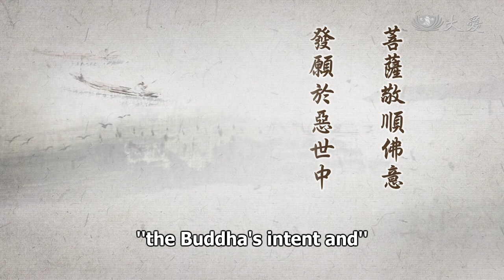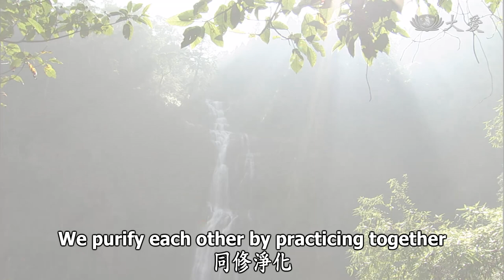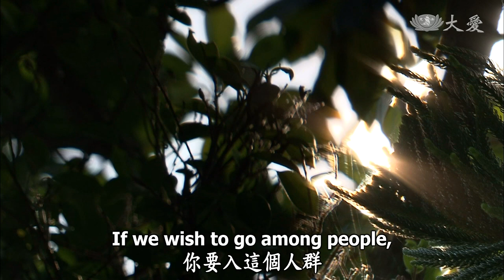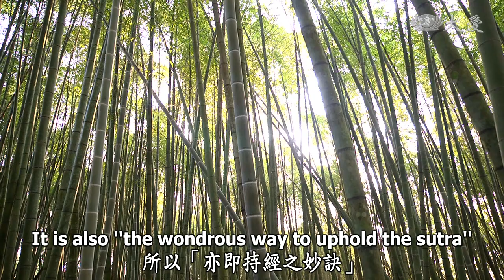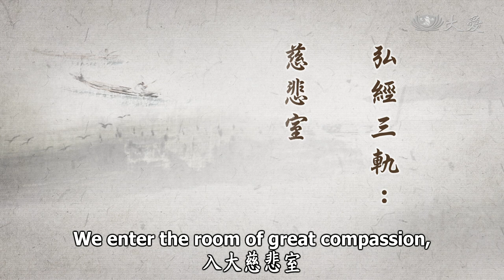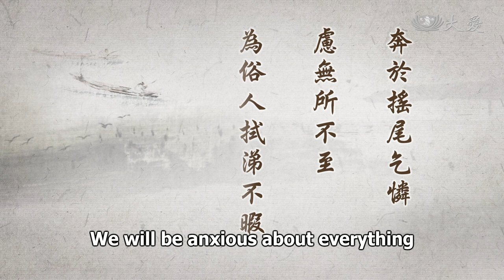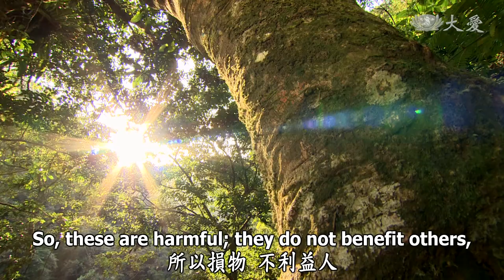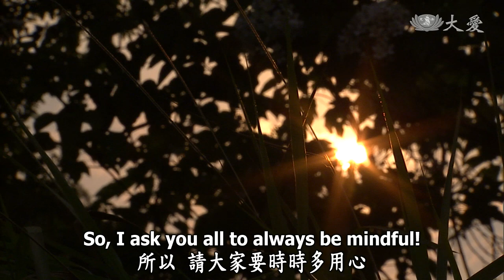Wisdom at Dawn (Lotus Sutra) ep1389: Cultivating the One Mind and the Three Directives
Cultivating the One Mind and the Three Directives
靜思妙蓮華 - 應修一心   三軌四忍

"These Bodhisattvas reverently followed the Buddha's intent
and vowed to travel back and forth in the evil world
throughout the lands of the ten directions.
They were unstinting with their lives
and would endure hardships in order to widely spread the teachings of this sutra.
These Bodhisattvas could endure hardships
and claimed that they had attained non-arising patience.
They vowed to practice in the turbid and evil age of Dharma-degeneration
to uphold the sutra and protect sentient beings."

These few days everyone has had to be very mindful in using the Dharma we have truly absorbed. We must take the Dharma to heart and make vows to go among people so we can share the Dharma with everyone. If we wish to share it with others, then we have to understand it clearly ourselves. Listening to the Dharma is not just constantly reading the sutras and just understanding the meaning of the text. After we understand the meaning of the text, we must go further to experience its truth. This means that even though when the meaning of the sutra is verbally explained and our ears can take it in and our mind can understand it, this is still not enough. We must take what we understand in our minds and [ask] whether we ourselves have practiced it and have experienced it.